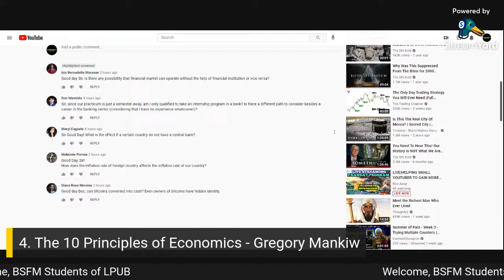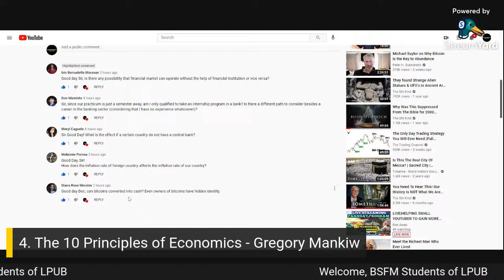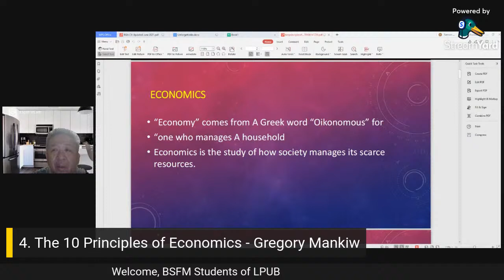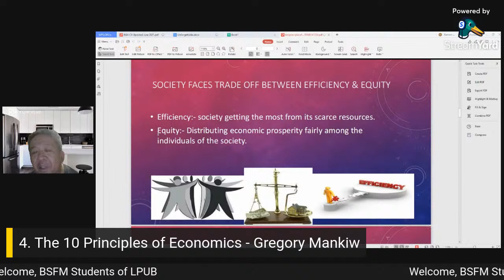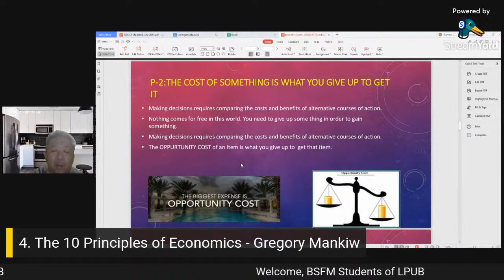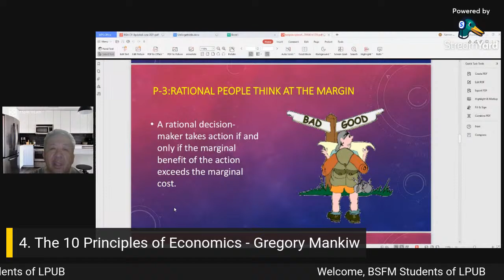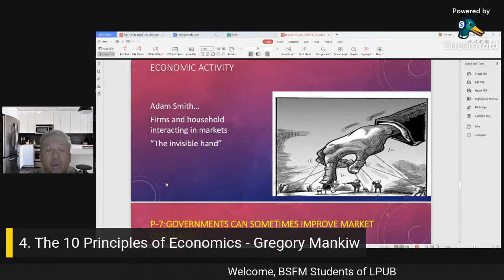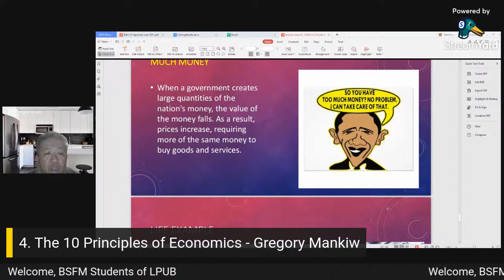4. The 10 Principles of Economics - Gregory Mankiw (in Filipino)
This is the fourth class day for LPUB - BSBA FM students and is entitled the 10 Principles of Economics, originally by Gregory Mankiw.  This is spoken partially in Filipino and English

THIS CHANNEL

Stock Market Videos:

Videos on Stocks are founded on Value Investing and Fundamentals, using the Value Growth Perspective of Warren Buffett, and the Margin of Safety principles of Benjamin Graham.    Peter Lynch and William O'Neil have also been major influences.  Instead of stock picking, these videos focus on companies and portfolio management.    We do not buy it and then sell it tomorrow.   As much as possible, we don't trade; rather, we invest for the long haul.   We use economic indicators to view things from a grander perspective.   We use technical analysis to check the "when" part of buying, though it is a small percentage of investment.   Of stocks, my favorite holding period is forever.   Wherefore, we only buy those companies within our circle of competence, and those with sound management and integrity.    Count in the economic moat and we're ready to go.    The Buffett clone is almost complete.

100 MEANINGFUL DAYS

100 Meaningful Days was a self-imposed challenge I did back in 2013 for the OTHER social media platform, where I wrote insights for 100 straight days.   After many "100 days", it became "365 days".  It is actually reminiscent of "A Thought A Day", and like books, my mom used to buy for me as a young boy.    I literally grew up reading one insight at least a day.  When I started "preaching" for my little soldiers in the Legion of Mary (before, when I was still a good guy), I had to prepare "meaningful stories" for "my kids" every week.    Some of those stories I still teach my students.  Some I have quite forgotten.    It's a modern version of 1000 Arabian Nights I guess.

found here